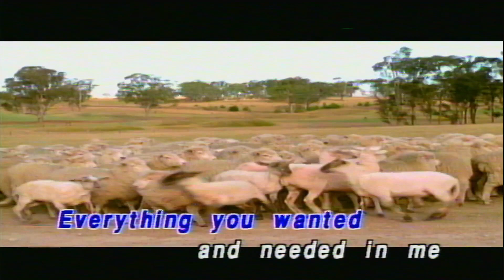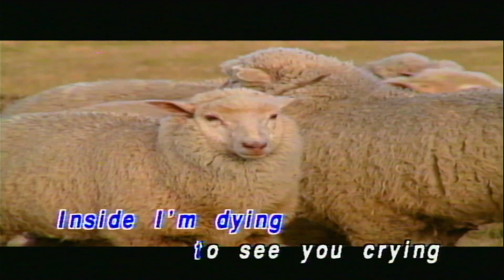I DON'T HAVE THE HEART - James Ingram - Karaoke Version - Lovesong Everlasting Vol. 3